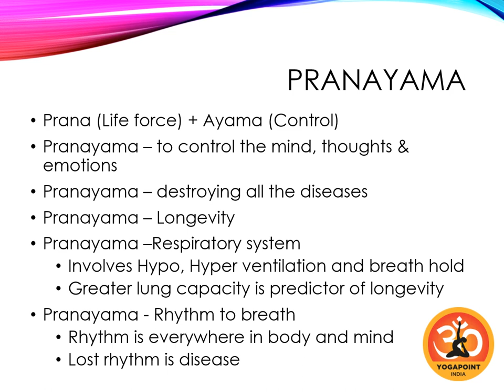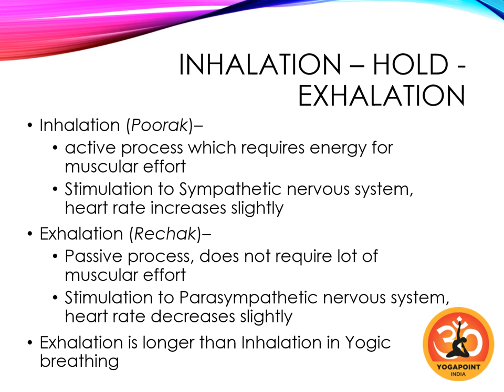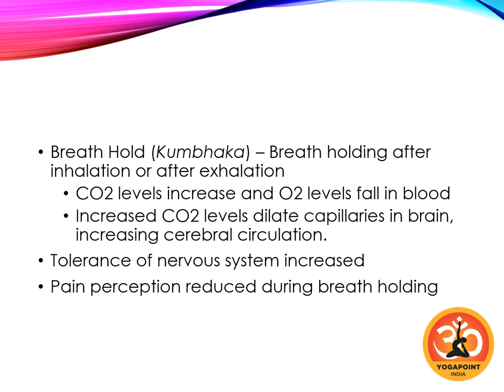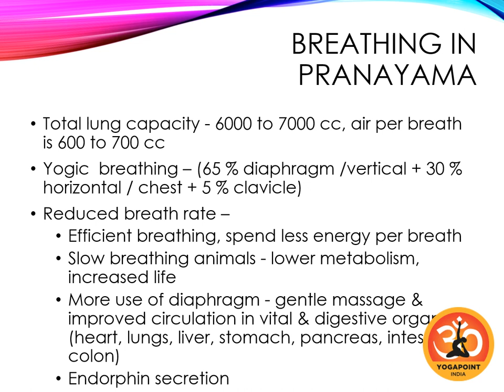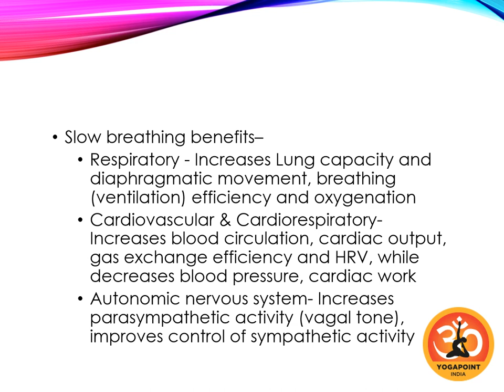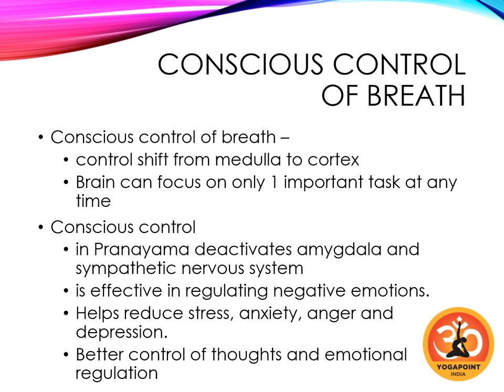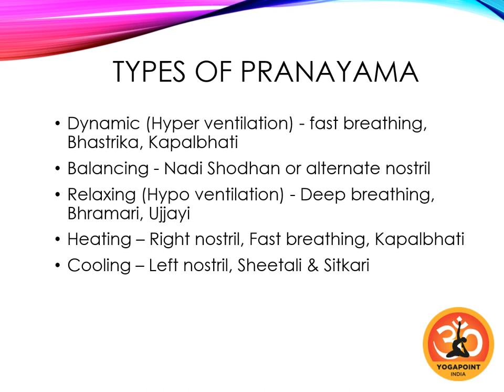Pranayama - Yoga Breathing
What is pranayama or yoga breathing? Physiology of Pranayama, Benefits and types of Pranayama Gandhar Mandlik @ YogaPoint India